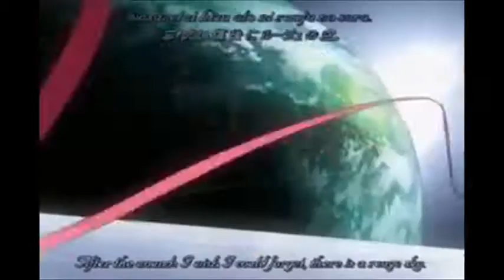AMV All Over Me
Song: All Over Me
Artist: Drowing Pool
Album: Sinner